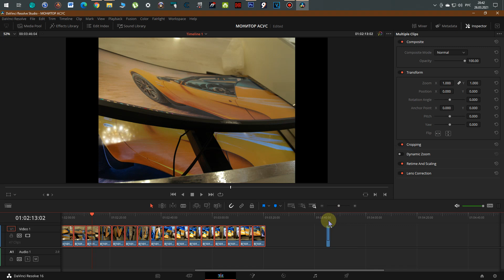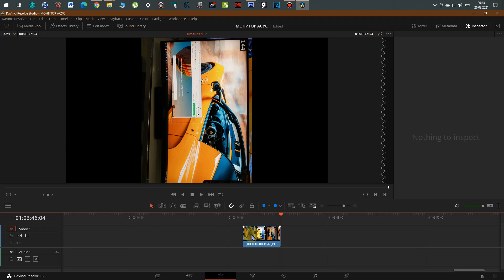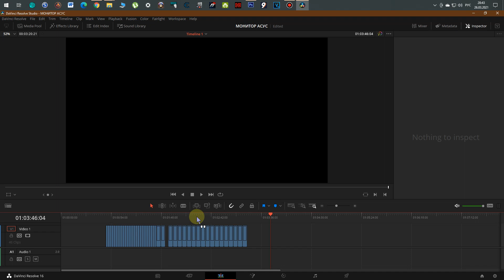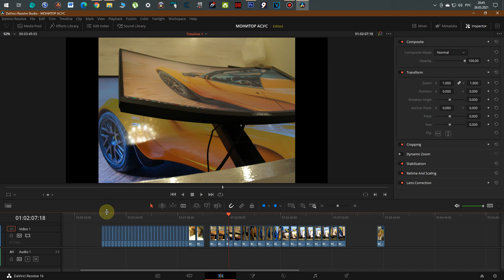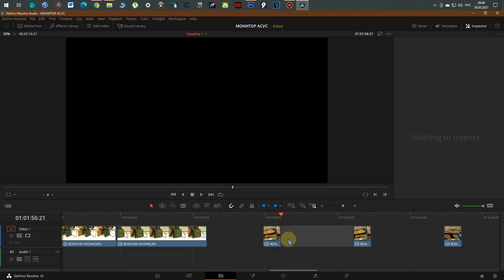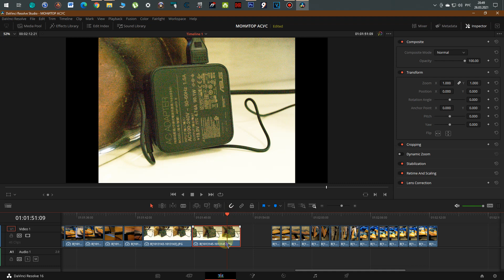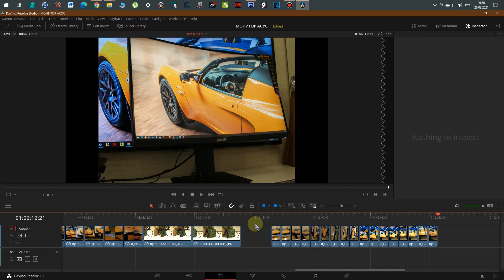как делать DaVinci Resolve 4 мультфильм фотографии массовая заливка и обработка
как сделать мультик из фотографий,  как уменьшить длительность фото в массовой заливке.
как убрать разрывы одной клавишей.